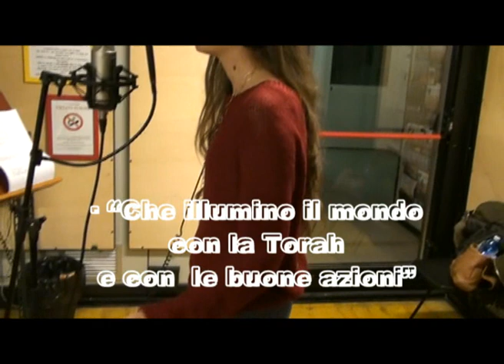VEZAKEINI - Baruch Levine - Aline Guetta COVER